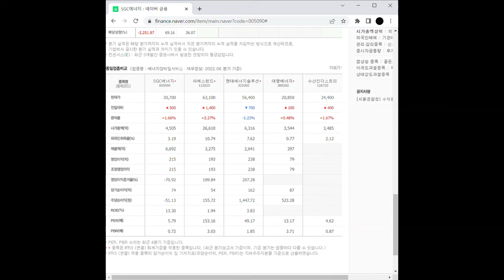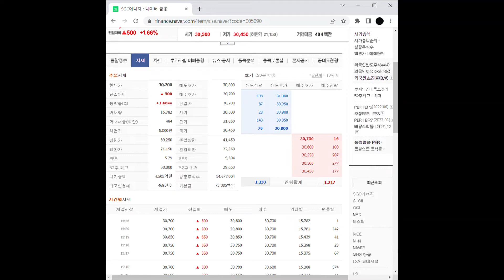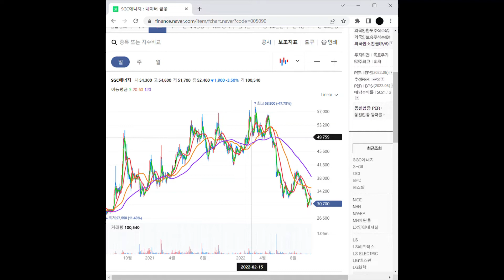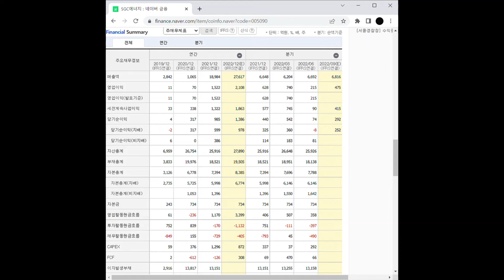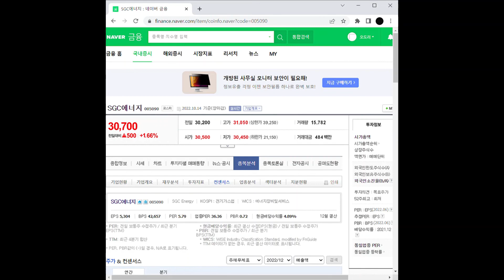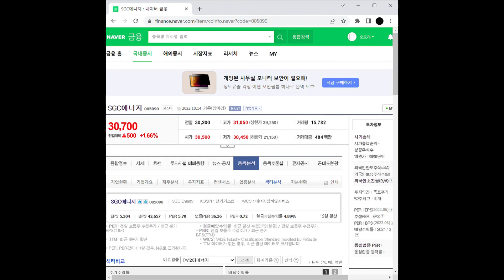탄소배출권 관련주 SGC에너지 주가 전망 및 차트 분석